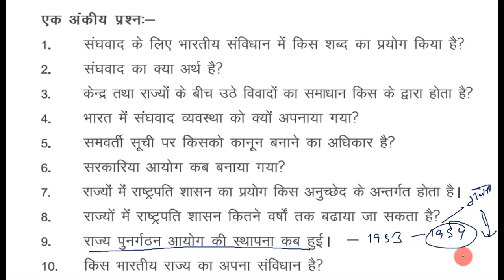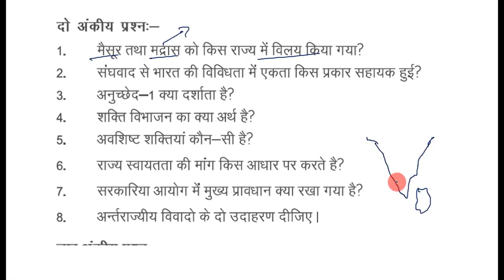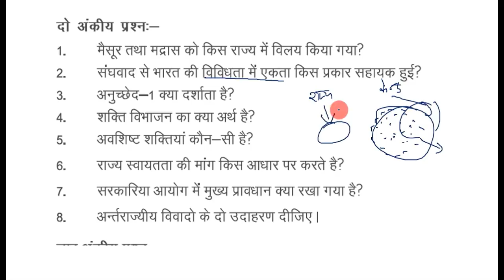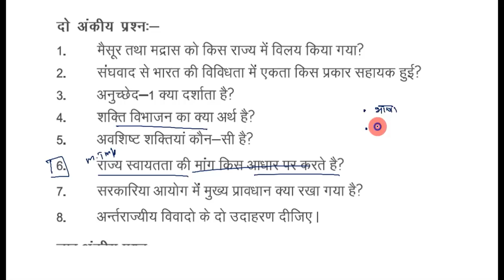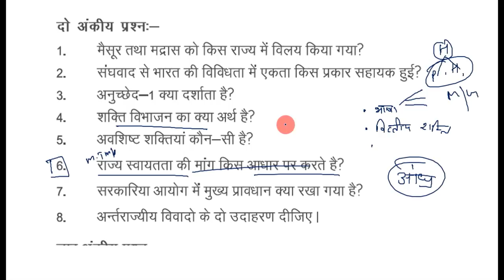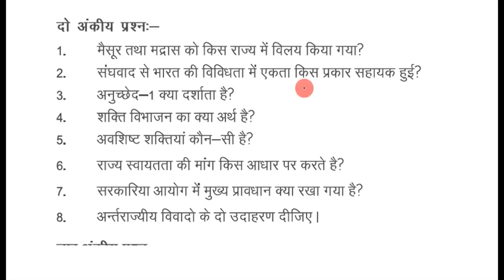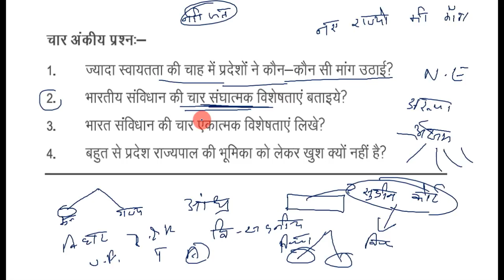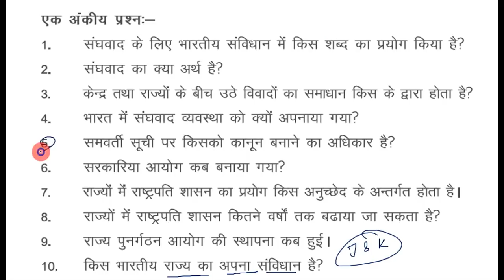Class 11 chap 7 संघवाद रिवीजन by satender pratap